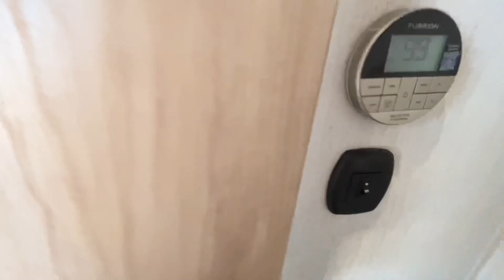New 2023 Cherokee Timberwolf 39CA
2023 Forest River Rv Cherokee Timberwolf 39CA